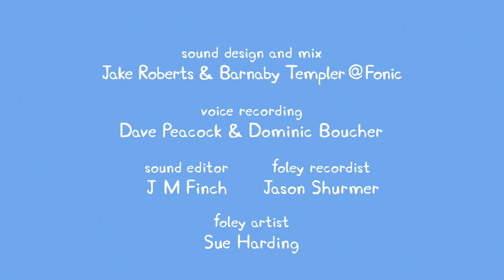Peppa Pig - Delphine Donkey (Season 1, Episode 3) - English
Peppa's French friend Delphine Donkey comes to stay. Peppa takes Delphine to playgroup where they teach her the 'Bing Bong Song'.